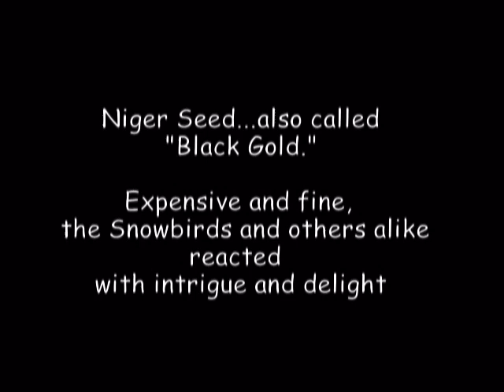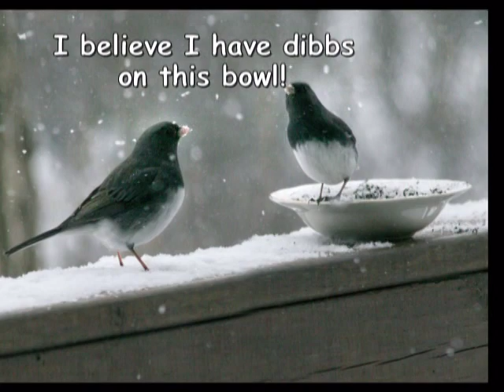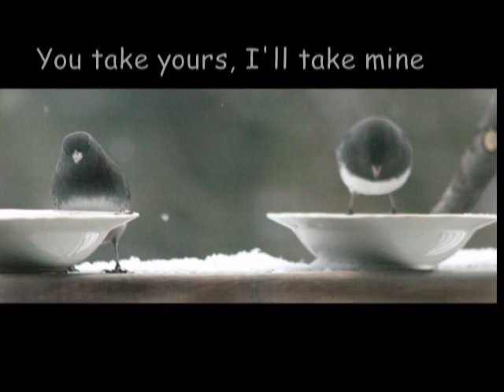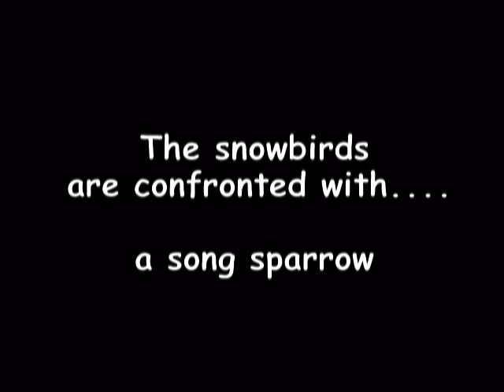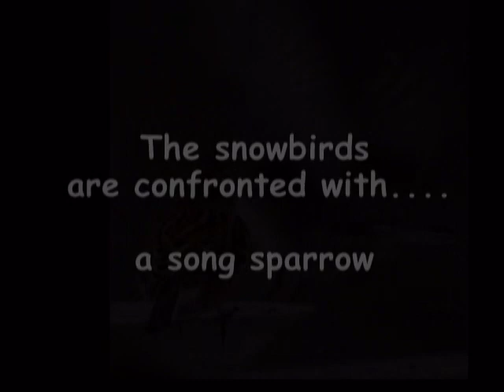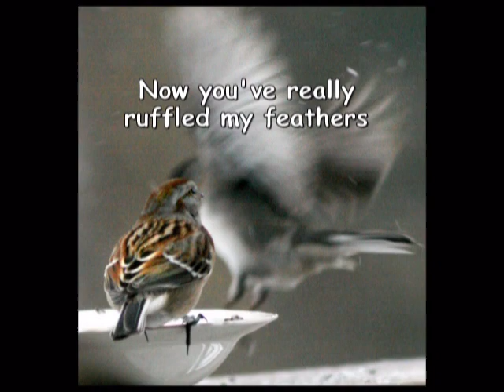The Snowbird The Sparrow & The Niger Seeds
Two normally unassuming snowbirds are entranced by a new treat - niger seed -  and claim a bowl of it as "their turf".  After inspecting  the bowl from every angle, they climb on the edge and then descend right into the dish perching in the middle of all the seeds as if they were a nest. More antics occur as they guard "their territory" from other birds.